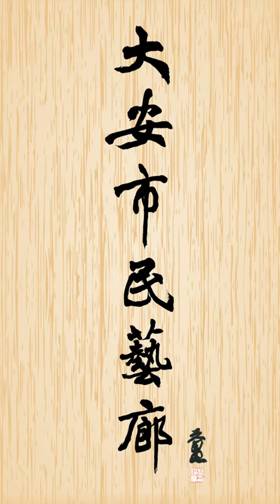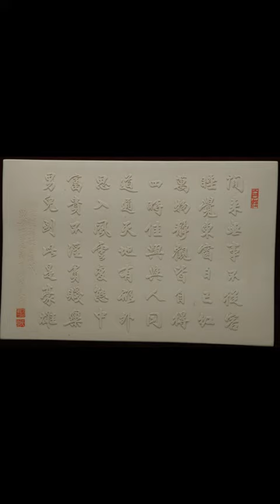大安市民藝廊112年第1季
上傳機關：臺北市大安區公所